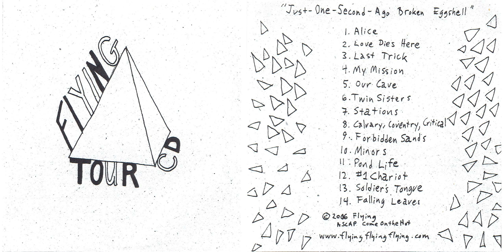Flying - Just-One-Second-Ago-Broken Eggshell (2006)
01 - Alice - 00:00
02 - Love Dies Here - 02:19
03 - Last Trick - 05:00
04 - My Mission - 09:19
05 - Our Cave - 12:13
06 - Twin Sisters - 14:34
07 - Stations - 15:54
08 - Calvary Coventry Critical - 19:08
09 - Forbidden Sands - 19:35
10 - Minors - 22:29
11 - Pond Life - 25:13
12 - #1 Chariot - 27:11
13 - Soldier's Tongue - 31:28

14 - Falling Leaves - 34:09